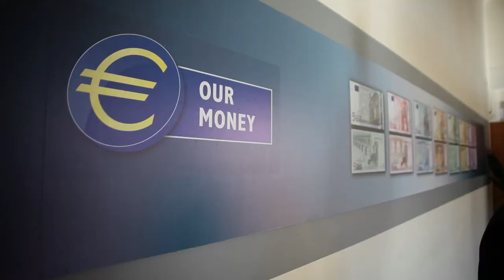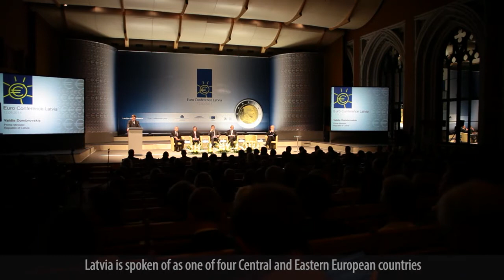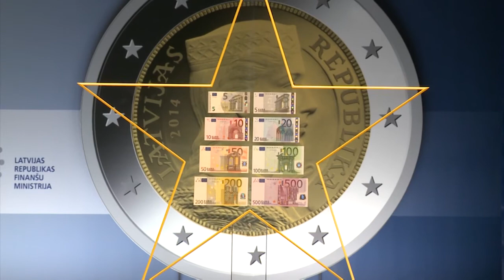Euro Conference Latvia - Highlights - 12 September 2013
Highlights of the Euro Conference which took place at the Great Guild in Riga to welcome Latvia into the euro area.